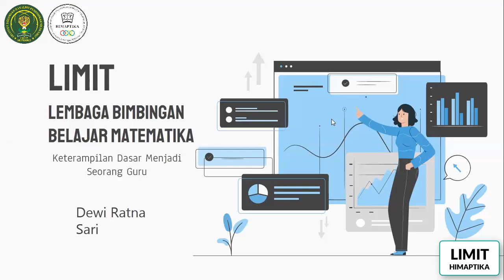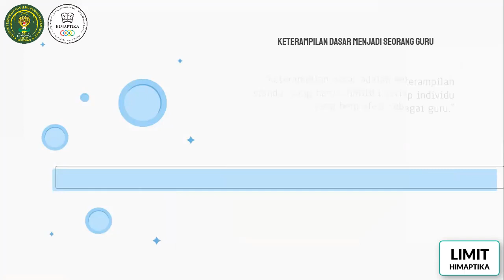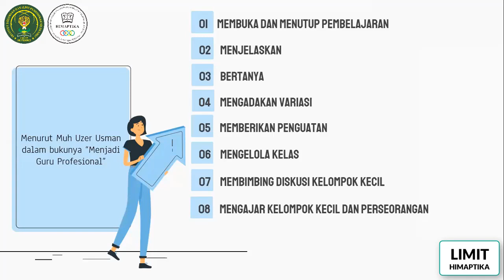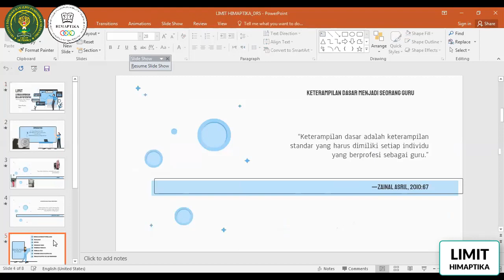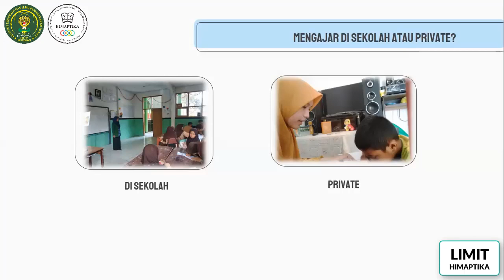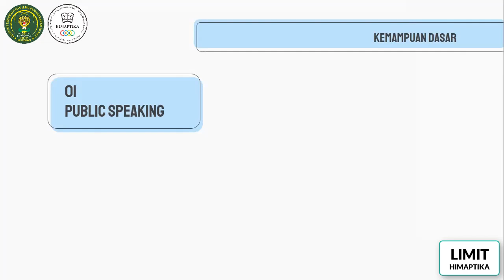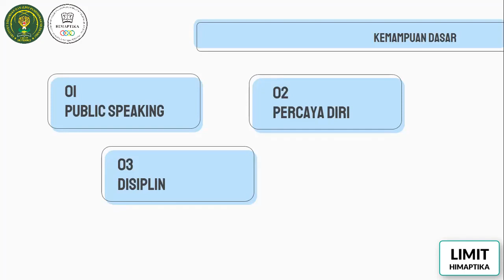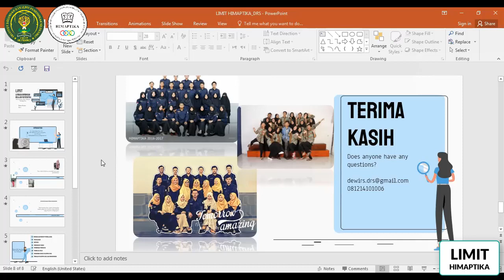Pembekalan pertama untuk tenaga pengajar LIMIT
LIMIT (Lembaga bimbingan belajar matematika) adalah salah satu program bimbel privat yang dibuat oleh HIMAPTIKA IKIP Siliwangi. Program ini mewadahi para mahasiswa pendidikan matematika untuk bisa berpartisipasi menjadi tenaga pengajar di bimbel ini. Ini adalah video pembekalan pertama untuk calon pengajar LIMIT pada tanggal 28 Juli 2021 mengenai "keterampilan dasar menjadi seorang guru" bersama teh Dewi Ratna Sari, S.Pd.